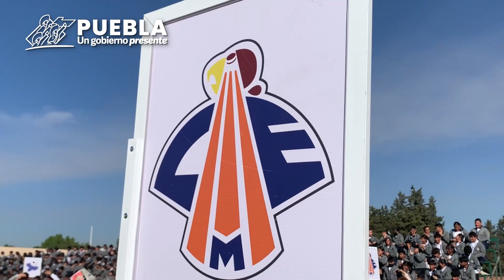GOBIERNO ESTATAL, ALIADO DE LA EDUCACIÓN Y DEL DESARROLLO INTEGRAL DE ESTUDIANTES: SERGIO SALOMÓN